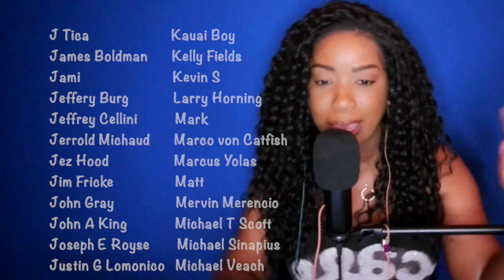Brenda Russell - Piano In The Dark *DayOne Reacts*